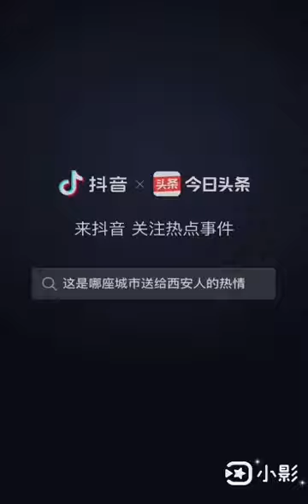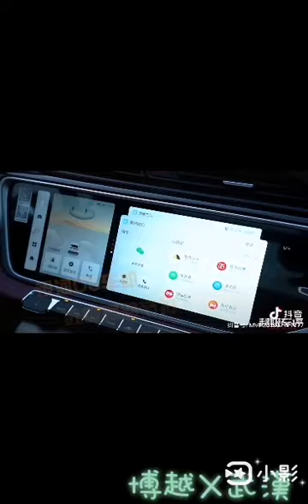台灣表妹🇹🇼(面面)被大陸大床房(動車)震驚了，台灣省🇹🇼的火車是沒有臥舖的🐸